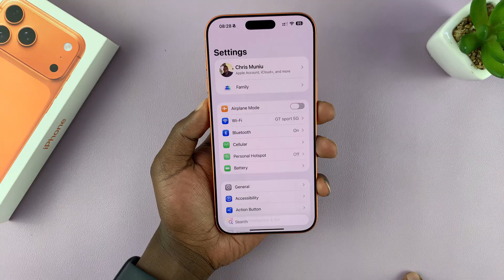How To Manually Set Date & Time On iPhone 17 / 17 Pro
Here's How To Update Date & Time Manually On iPhone 17 & 17 Pro.

Struggling with incorrect time or date on your iPhone 17 or iPhone 17 Pro? In this video, we’ll show you how to manually adjust date and time on your iPhone 17 in just a few easy steps.

Cell Phone Tripod Adapter